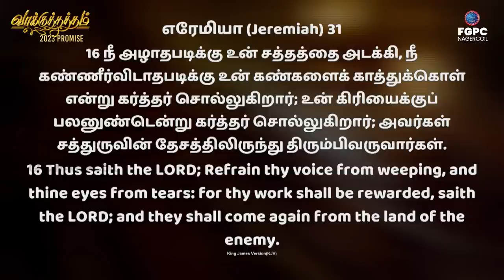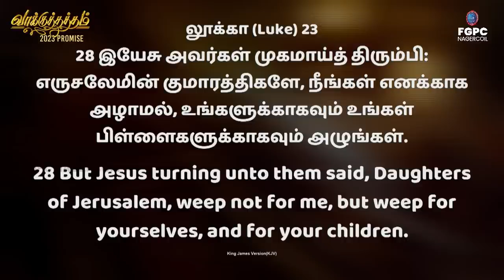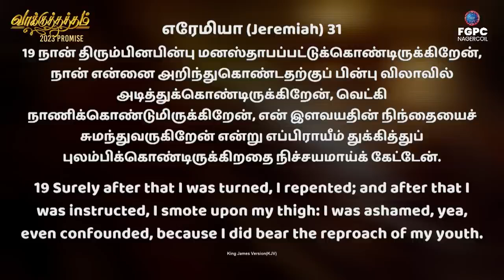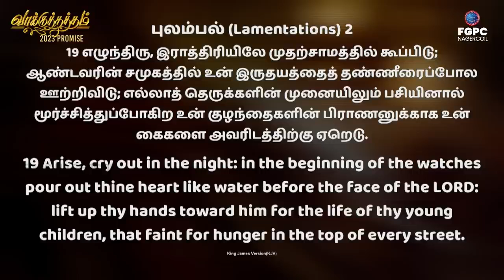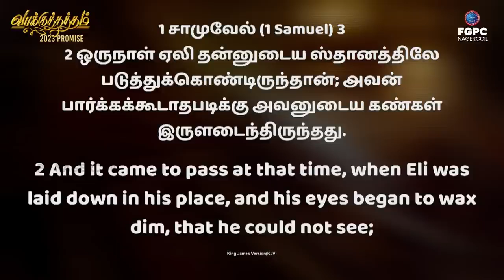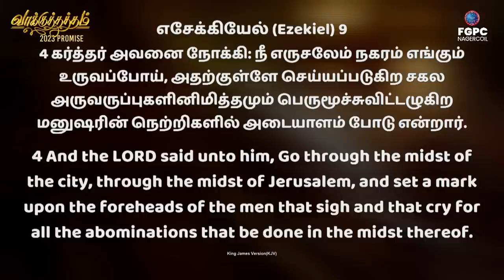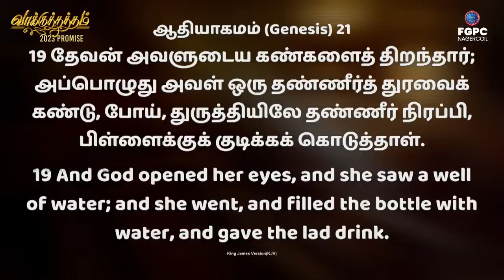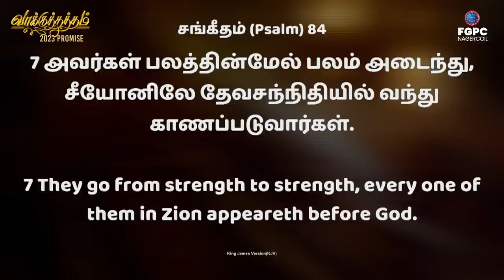உன் கண்ணீருக்கு முற்றுப்புள்ளி | Ps. JOHNSAM JOYSON | 17 Aug 23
கண்ணீருக்கு பலன் உண்டுPart 3 உன் கண்ணீருக்கு முற்றுப்புள்ளி  | Ps.  JOHNSAM JOYSON | 17 Aug 23